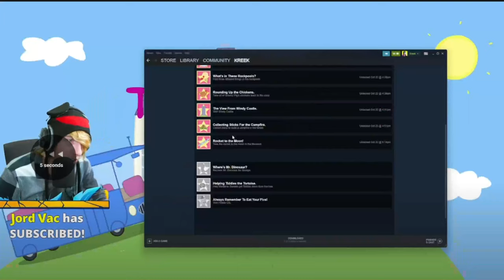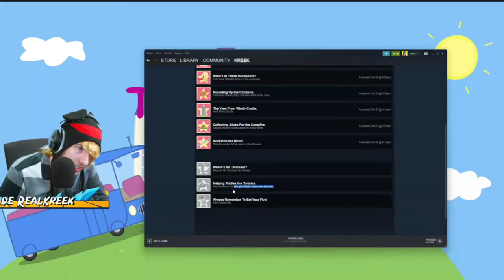Accidently Said This On Live Stream...